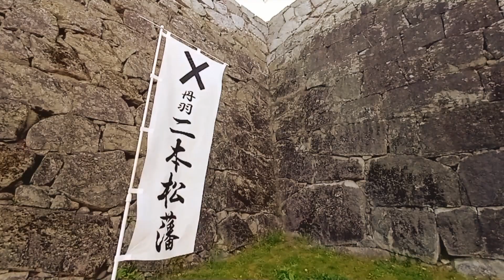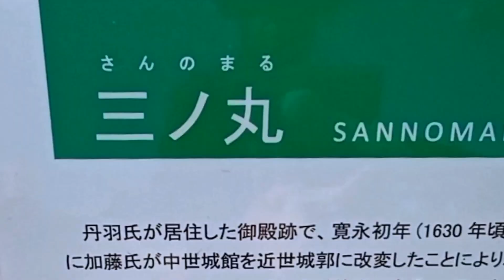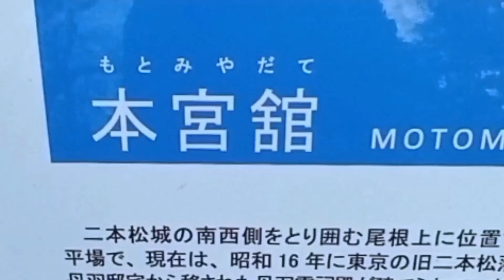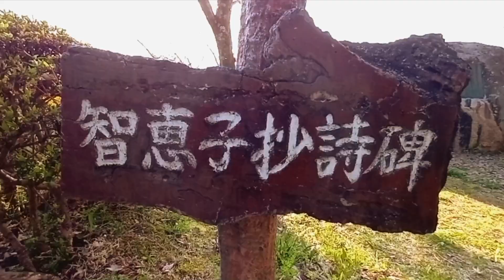福島県観光 二本松少年隊 桜霞の 霞ヶ城 Fukushima Pref Tourism Sakura Kasumi's Nihonmatsu Kasumigajo Castle Japan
2023 4 3 撮影　福島県二本松市にあり　10万石　日本１００名城の一つです　１８６８年の戊辰戦争では　奥羽越列藩同盟に組し新政府軍と戦いました　二本松少年隊と呼ばれる少年兵も動員されました　BGM by Music Atelier Amacha
Taken on April 3, 2023 Located in Nihonmatsu City, Fukushima Prefecture, 100,000 koku, one of Japan's 100 most famous castles In the Boshin War of 1868, it joined the Ouetsu Reppan Alliance and fought against the new government forces. it was done